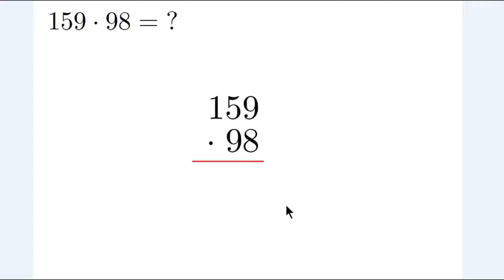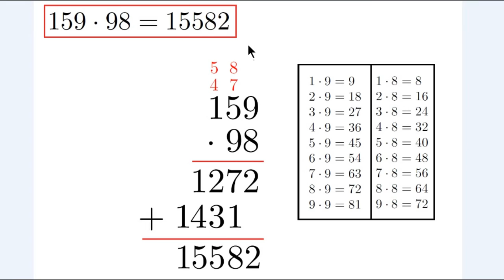Treinando Multiplicação - Nível Iniciante